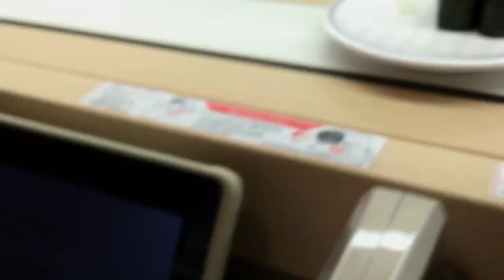はま寿司 まぐろたたき軍艦